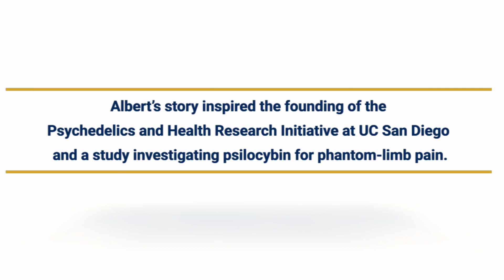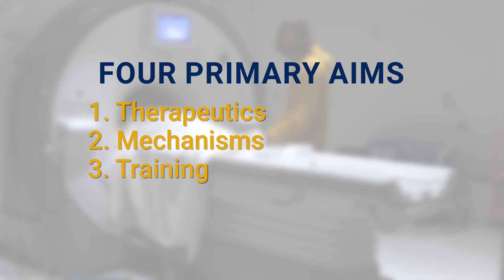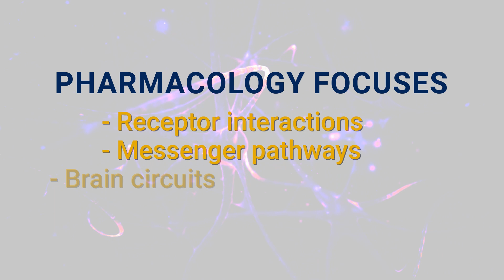Psychedelics & Health Research Initiative, UC San Diego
The Psychedelics and Health Research Initiative at the University of California, San Diego brings together an interdisciplinary team to conduct basic science and clinical research on psychedelic compounds: their mechanisms of action and their potential clinical applications, with a special interest in chronic pain. Co-founder Albert Lin, research scientist at UC San Diego and National Geographic Explorer, lost his leg in a car accident, leaving him with excruciating phantom-limb pain not relieved by other treatments. A single dose of psilocybin relieved the pain, inspiring this group of physicians and researchers to combine their expertise to launch a clinical trial to investigate how psychedelics might be used to treat others with phantom limb pain and better understand how they can be used safely and effectively for other related indications. Now, this team of researchers and clinicians from the Departments of Psychiatry, Anesthesiology, Medicine, Engineering, and the Arthur C. Clarke Center for Human Imagination, have set their sights on a robust program of research that takes advantage of the uniquely innovative environment at UC San Diego.